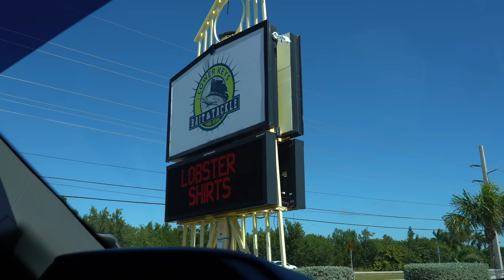Bridge Fishing by Busy Highway! Catch, Clean & Cook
We caught some stud bridge fish right by a busy highway! We catch, clean, and cook a delicious mutton snapper as well as other fish species. Fishing from the bridges in the Florida keys can be highly productive for a multitude of species, even those that some consider "deep-sea" fish. We use various baits and different bridge/pier/beach fishing techniques to entice some bites! I hope you all enjoy the video!

▬▬▬▬▬▬Reel Recommendations▬▬▬▬▬▬▬
►My Most Recommended Big Spinning Reel
►Best Value Spinning Reel
►My Favorite Little Spinning Reel

▬▬▬▬▬▬My Favorite Lures ▬▬▬▬▬▬▬
►My Go-to Lure for Saltwater
►Great Flats Lure: